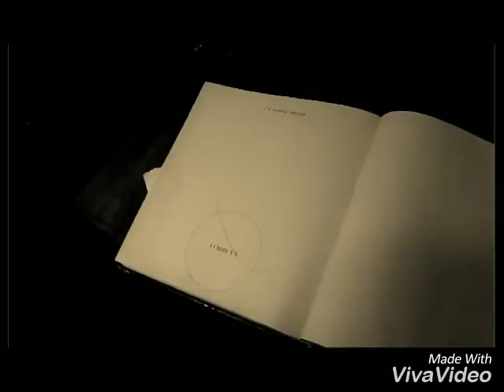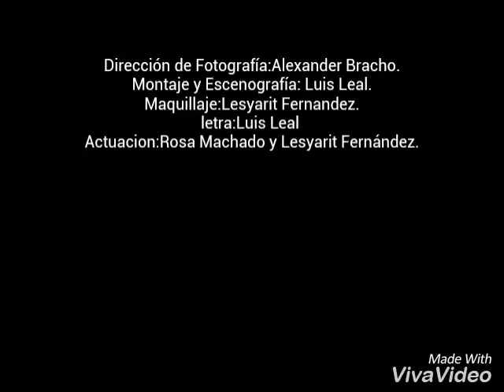Volverlo a Intentar Luis Leal ( Vídeo Oficial)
Balada a instrumento piano/ Para tod@s aquell@s amantes de las composiciones de amor que se quedaron perdidas en la pasión llevada por el viento y que solo quedan transformadas en una historieta del pasado convertido en el sueño de esa persona con la que siempre soñamos.